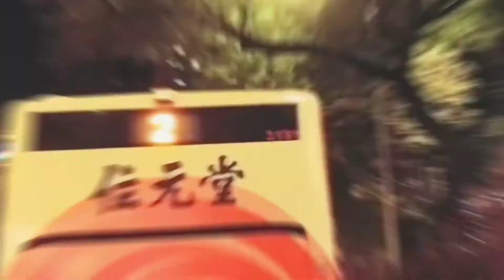Strolling Macau! Hyperlapse Macau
Riding my bicycle from my house to Macau tower.